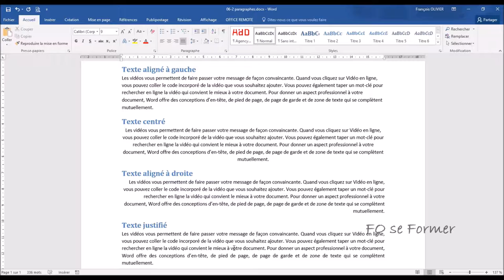Word : Alignement du texte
Dans Word, il est possible d'aligner le texte de différentes manières et nous allons les découvrir dans cette vidéo-formation : gauche, droite, centré, justifié.

00:00 Introduction
00:14 Aligner à gauche
00:34 Alignement centré
01:08 Aligner à droite
01:30 Alignement justifié